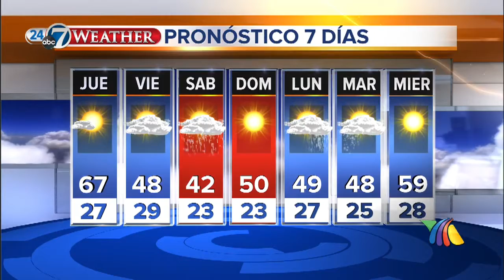TIEMPO AZTECA COLORADO 3-20-14